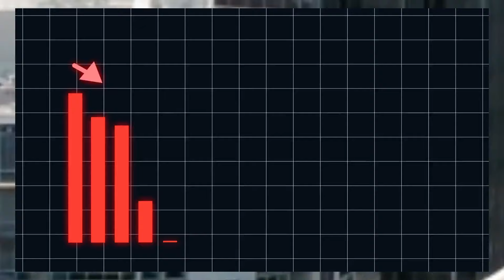The Future of Dubai's Development in 2024 || How Dubai Growing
Description:
"Dubai's incredible growth and transformation! In this video, we explore the current state of Dubai's growth condition in 2024, including its economic outlook, infrastructure development, and future prospects. Join us as we delve into the exciting opportunities and challenges facing this vibrant city-state. DubaiGrowth UAE Business Tourism Innovation"

Dubai growth
UAE economy
# Business in Dubai
Tourism in Dubai
# Dubai infrastructure
# Dubai 2024
# Dubai future prospects
# UAE innovation
Middle East business
Gulf region economy
Dubai transformation
Dubai success story
# Dubai vision 2024
Dubai Expo 2020 legacy

Note: The tags can be adjusted based on the specific content of the video and the target audience. It's important to use relevant and popular keywords to increase the video's visibility on YouTube.